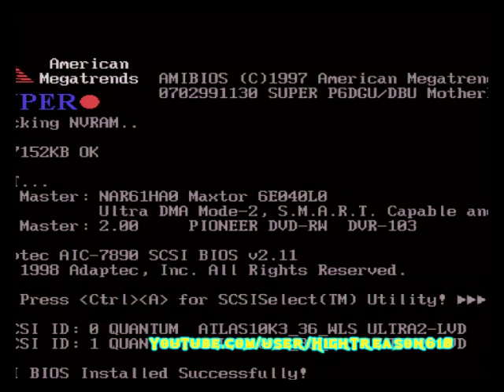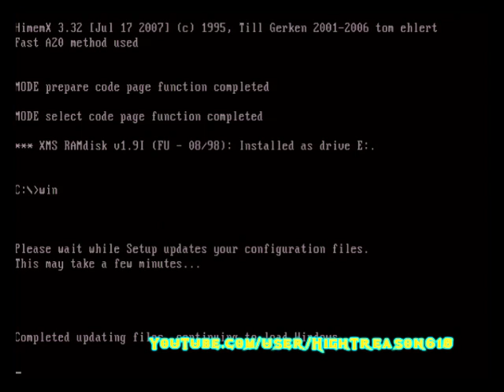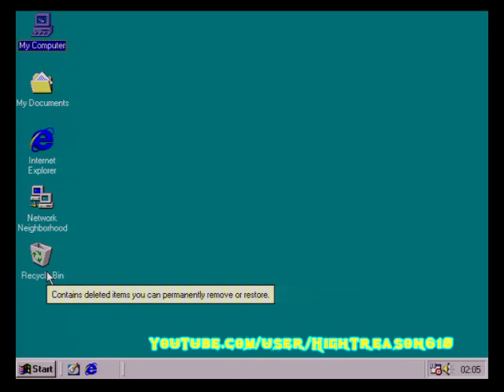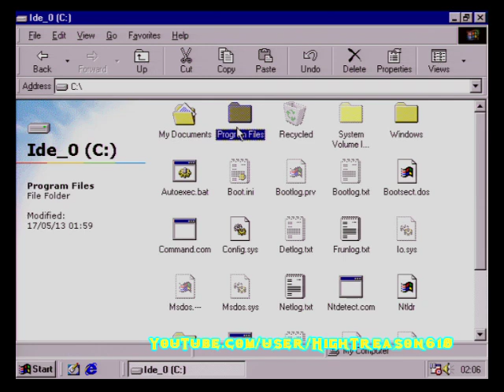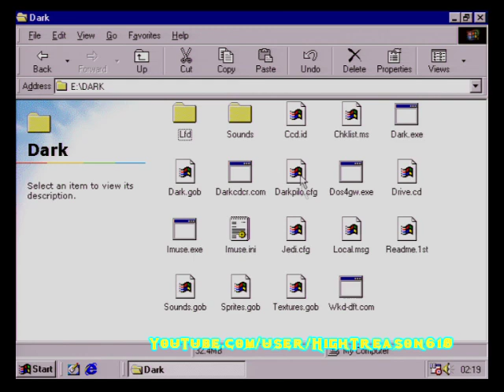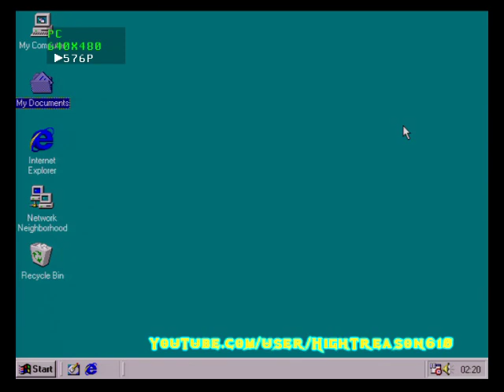Windows 98 and 2GB of RAM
Is this considered cheating?
Nothing is impossible, you just need to know how to do it. I do have a severe headache now though. The purpose for running Dark Forces was to show that throughput to the ramdrive is greater than it is to a hard drive, therefore, using the pagefile on a ramdrive should be faster than accessing it on a hard drive. Under normal circumstances, the ramdrive would be empty except for the pagefile.